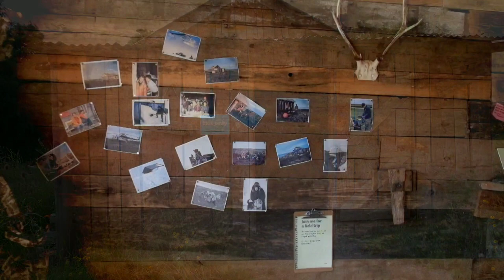Flamingos in England/visit to WWT Slimbridge/Hindi/English/Bodo Blog.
This video is about my visit to wildfowl wetland trust in Slimbridge. Beautiful wetland with many wild waterfowls, especially Flamingos showing off it's fascinating long legs and neck and colors.
I am trying to share my journey in UK with my people back in India, Assam, Bodoland. I have used Hindi, English and Bodo to communicate throughout the video.

If you wish to visit the WWT centre book in advance due to COVID-19.
Music
Green Leaves by Folk Bed
Lazy Day by Folk Bed
Words by Folk Bed
Red wood trail by Folk Bed

Video produced by : Beauty N Drake